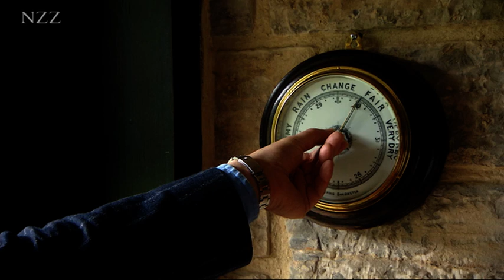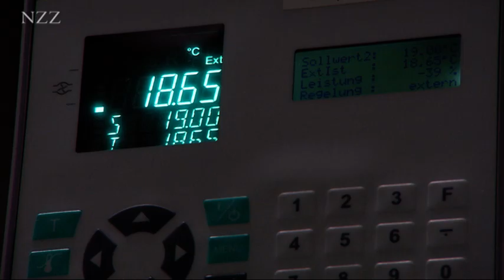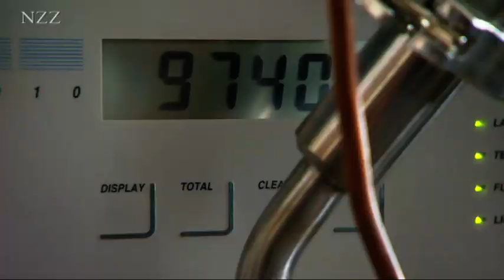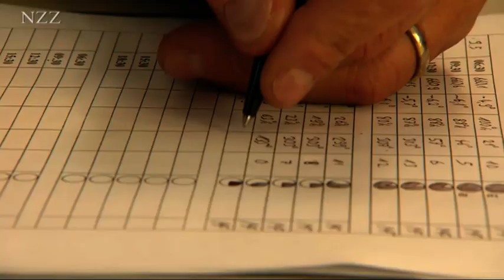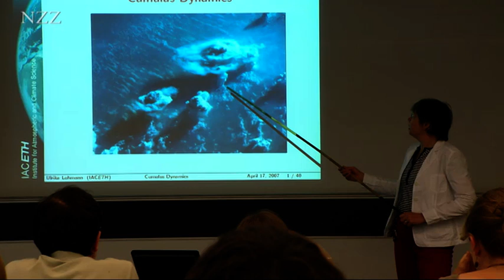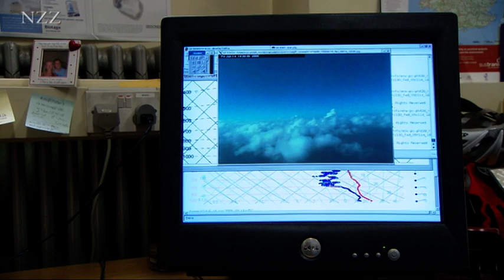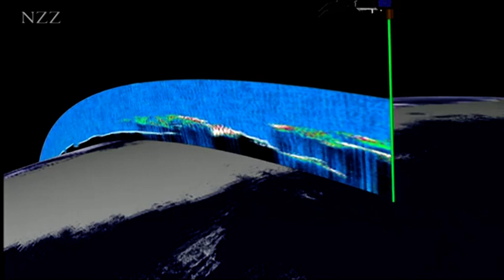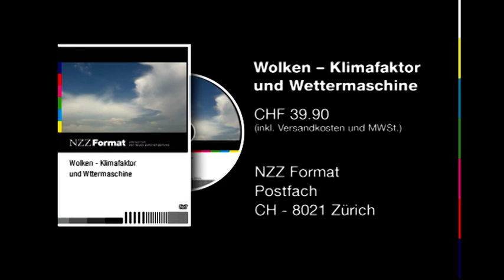Wolken: Klimafaktor und Wettermaschine - Dokumentation von NZZ Format (2007)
Wissenschaftler auf der ganzen Welt bemühen sich mit Hochdruck um ein besseres Verständnis der Wolken. Die grösste Unsicherheit bei der globalen Klimaerwärmung liegt im Einfluss der Wolken. Der Temperaturanstieg führt bereits heute dazu, dass es mehr Wolken gibt. Die Feinstaubemissionen verändern auch die Struktur der Wolken. Die Oberfläche der Wolken reflektiert mehr Sonnenlicht zurück ins Weltall und reduziert so den Treibhauseffekt. Andererseits halten vor allem hohe Wolken mit ihrer Unterseite die vom Erdboden abgestrahlte Wärme zurück.

Literatur:

Gavin Pretor-Pinney’s Buch
“Wolkengucken”
Heyne Verlag